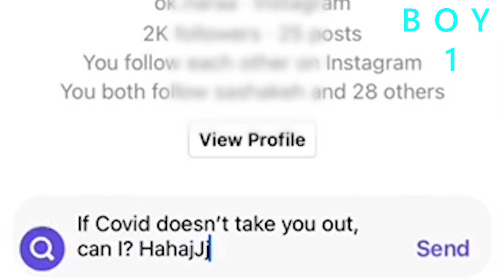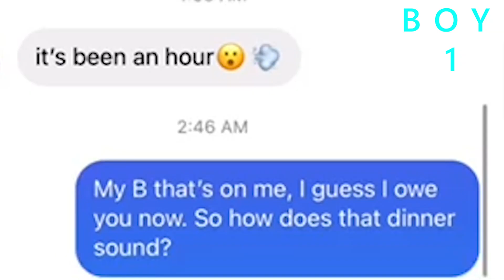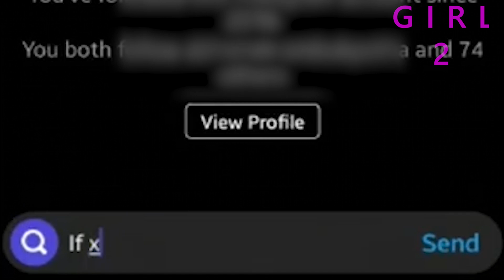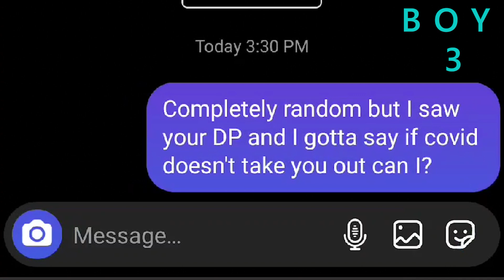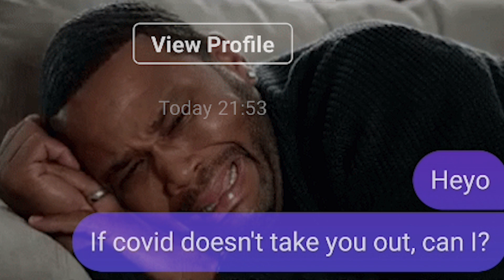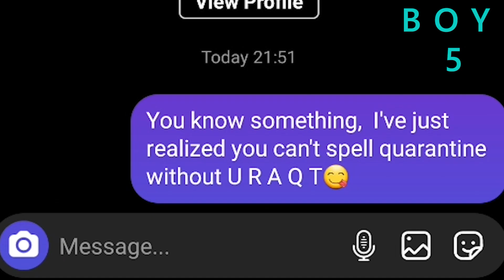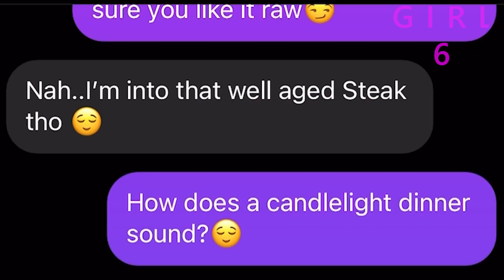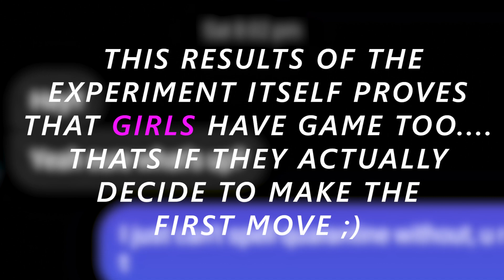Sliding into DMs during lockdown. Girls Vs Boys (unexpected results)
Lockdown can get super boring. So we decided to try something fun.
7 boys volunteered to Direct Message (DM) a girl each while 7 girls volunteered to DM a boy each and shoot their shot using the pickup lines given to them.
The experiment was done to see how young people respond and adjust to online interactions during this period of time where physical interaction and meeting people in person is not an option.

Taking the maskoff to explore genuine human connection

Want to be in a Project Mask Off video? Or suggest what you would like to see next?👇

About us :

The past year has been a roller coaster ride for us all. This inspired me to bring together people from various walks of life to see where they stand when prompted with Polls (questions) on different social topics (example- religion, relationships, gender, politics etc.)

Ultimately, I hope to inspire many and make people all around Sri Lanka create a significant connection and live for a greater purpose.